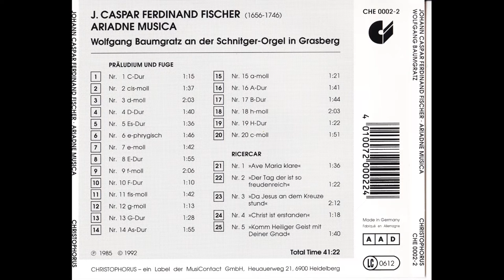Johann Caspar Ferdinand Fischer - Ariadne Musica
painter - Jakob Björck